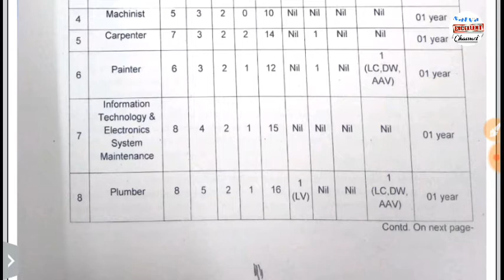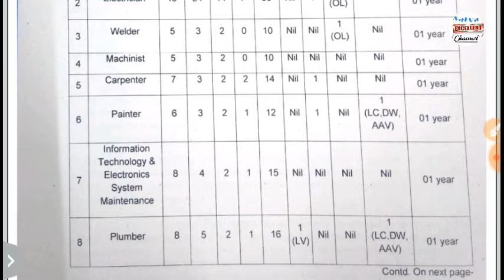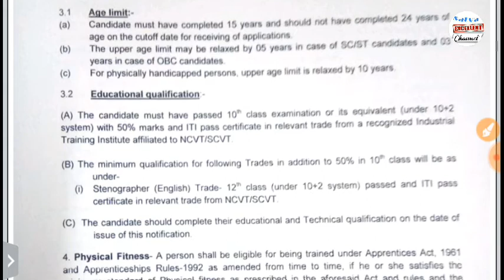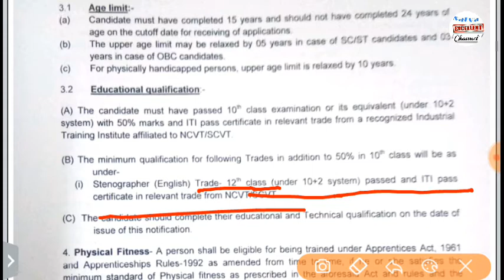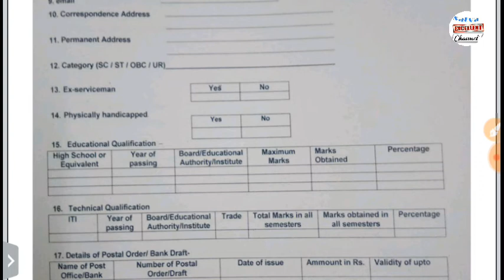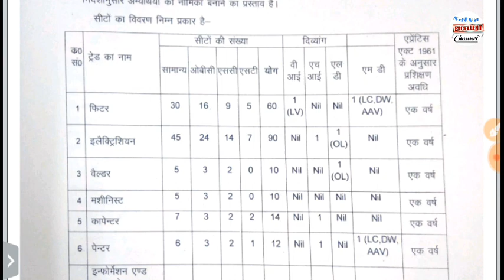NCR Recruitment 2019 | North Central Railway Apprentice Bharti 2019 | ITI NCVT /SCVT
iti apprentice Bharti
iti electrician Electrical
apprentice Bharti  2019
diploma bhrati